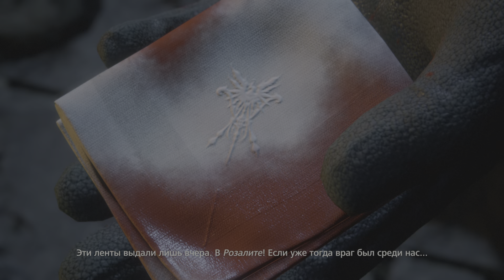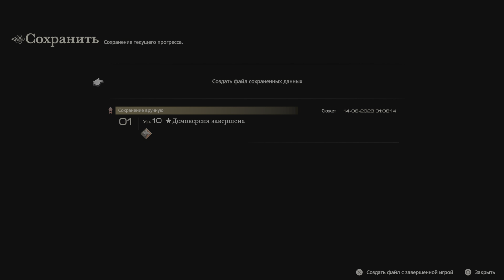FINAL FANTASY XVI demo part 2